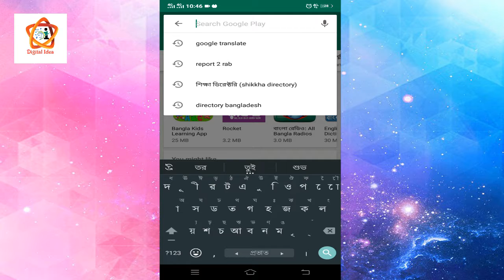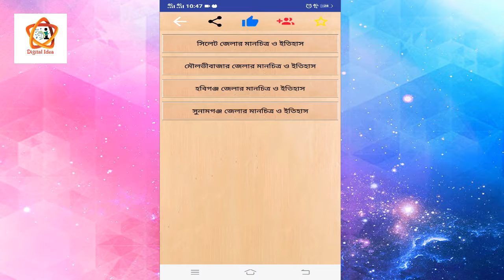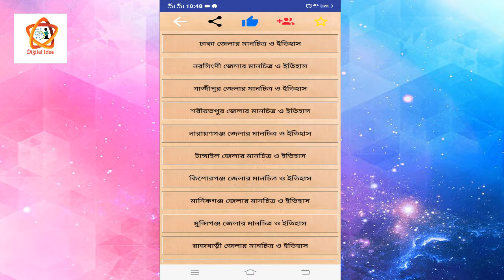Digital_Idea_Top_Android_Apps_৬৪ জেলার ইতিহাস ও মানচিত্র সম্পর্কে জানুন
History and maps of the district and information of all the districts is an educational app which is very helpful in general knowledge about Bangladesh.
At present, there are 12 upazilas (the last Shabestganj upazila of Habiganj) in 6 districts of Bangladesh under 6 sections. We have added a list of upazilas within each district and also have postal codes within each district. In addition, each district has its own tradition, which separates one district from another. For example, the names of their respective districts have mysteries / origin, variety of recipes and sights, religious places, so the cultural diversity of the history and popularity of that district is filled with many significance which demands knowledge.

Content Creator & Editing : Shajib Ahmad

✿ Dhaka Division
Dhaka district
norshingdhi district
gazipur district
shariothpur district
narayongonj district
tangail district
khisurgonj district
manikgonj district
munshigonj district
rajbari district
madaripur district
gupalgonj district
foridpur district
✿ chittagang Division
comilla district
bramonbaria district
rangamati district
nuakhali district
chadpur district
lokkhipur district
coxbazar district
kaghrachori district
bandorbon district
feni district

✿ rajshahi Division
shirajgonj district
joypurhat district
chapainobabgonj district
pabana district
bogora district
natore district
noaga district

✿ Khulna Division
khulna district
jossore district
shatkira district
meherpur district
norail district
chuadangha district
kustiha district
magura district
bagerhat district
zinaidoho district

✿ Barisal Division
Barisal district
zalokhathi district
potuakhali district
firuzpur district
vhola district
borguna district

✿sylhet Division
sylhet district
mulvibazar district
habigonj district
sunamgonj district

✿rongpur Division
rongpur district
ponchogor district
dinajpur district
lalmonirhat district
#( nipamari district )
#( gaibandha district )
thakurgah district
#(khurigram district )

✿Mymensingh Division
mymensingh district
sherpur district
jamalpur district
netrokuna district
how to make
how to see
Android Tricks Bangla
Android Solutions Bangla
Top Android Tips
Best Android Tricks
৬৪ জেলার ইতিহাস ও মানচিত্র সম্পর্কে জানুন
histoey of all districts in bangladesh